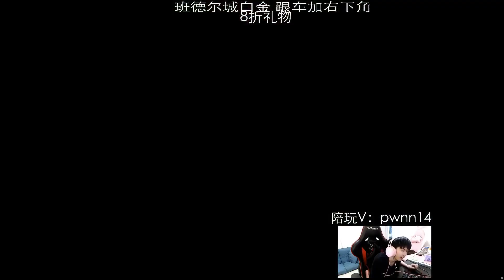🔴 14 Fiora vs Kled (2000 LP Fiora) - 14 Fiora Guide